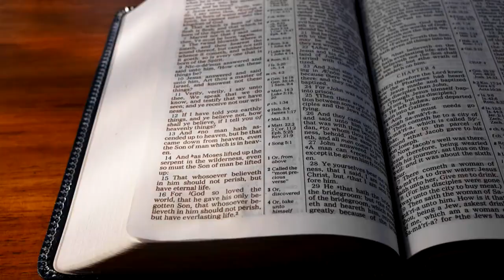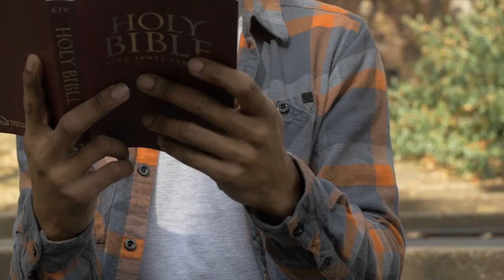Woman Pastors: Empowerment or Heresy?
Are women pastors a symbol of empowerment or a practice that goes against biblical teachings? Join us in this thought-provoking discussion on the role of female pastors and elders in the church. Delve into what the Bible says about women in leadership positions, exploring the ordination debate and the scriptural truth behind the pastoral calling. Let's uncover whether having women pastors is in alignment with the teachings of Jesus Christ and the principles of the Bible. Dive deep into this Bible study to gain a better understanding of the topic.

God Bless you and your family.  May we all be counted worthy to escape the wrath of the lamb.

Goodtreeministries.org